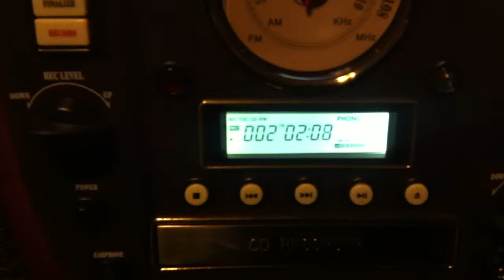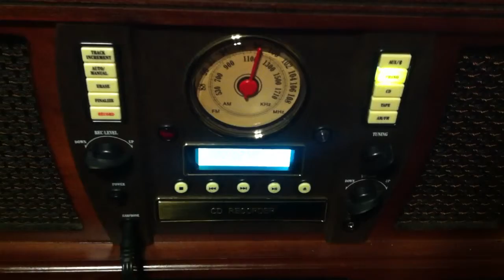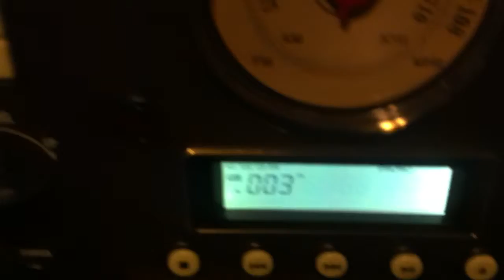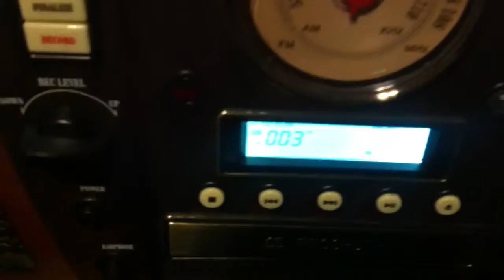Old record found at thrift store.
78 rpm home recorded of Joey Smallwood . I converted it to cd on my 7 in one music system. Notice it plays from the inside out.